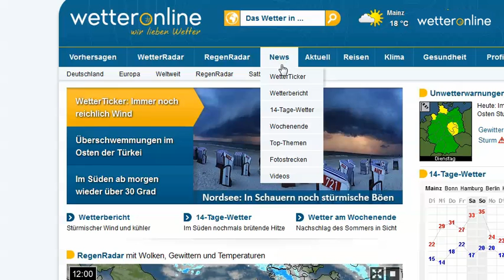wetteronline.de: Es gibt einen Hitze-Nachschlag (25.08.2015)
Der Sommer dreht noch mal auf. In den nächsten Tagen gibt es vor allem im Süden Deutschlands einen Hitze-Nachschlag bei Temperaturen bis zu 35 Grad, aber auch im Norden sind Temperaturen bis rund 30 Grad möglich.